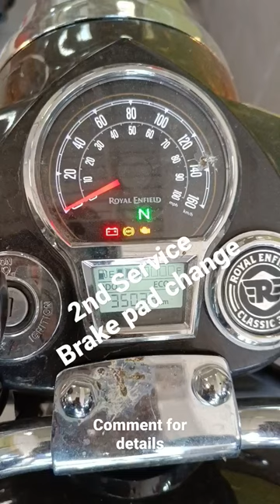Brake pad change Royal Enfield Classic 350 Reborn 2nd free service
royal Enfield classic 350 reborn second service brake pad change
cost of rear brake pads - 250 rupees